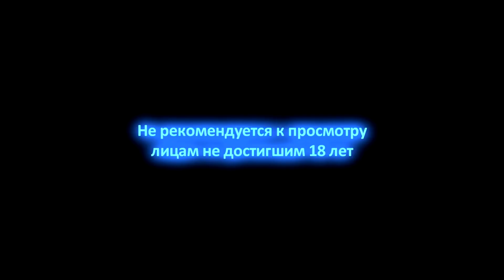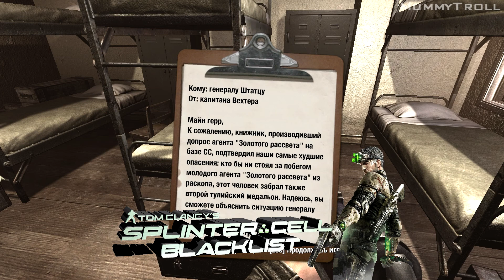Wolfenstein (4 серия). В апартаментах генерала.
Би Джей Блажкович снова в деле. На этот раз агенту OSA необходимо не допустить использование фашистами энергии параллельного мира под названием "Черное Солнце".